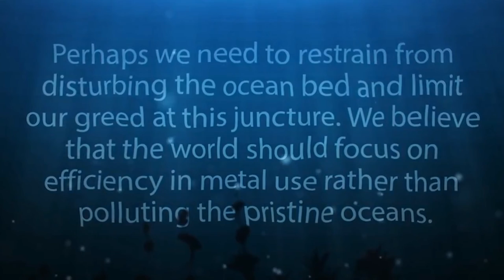Garin College The Abyss 2019 ShowQuest